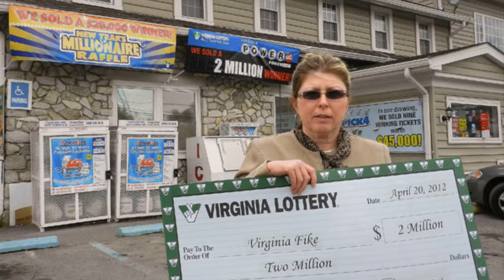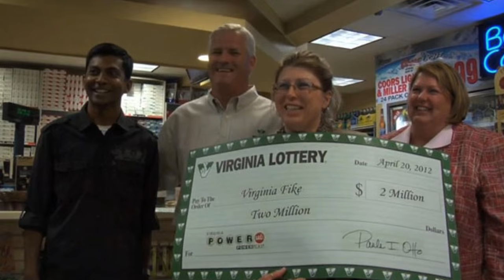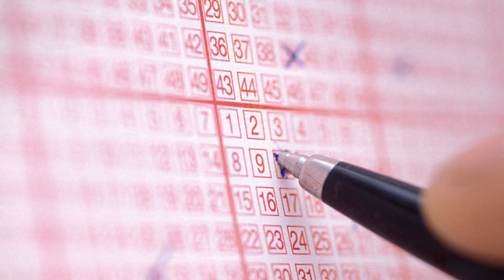10 САМЫХ УДАЧЛИВЫХ ЛЮДЕЙ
10 историй людей, которые, похоже, родились в рубашке.